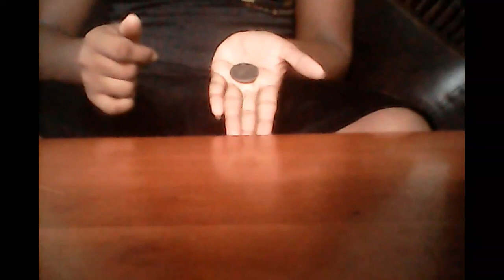3 Magic Tricks Sinhala